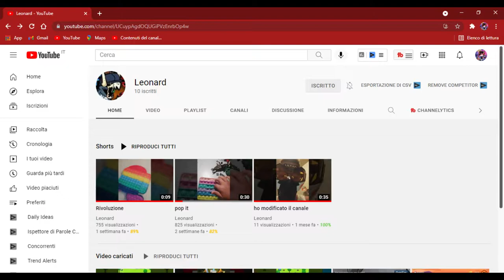L'EX DELLA MIA FIDANZATA MI VUOLE UCCIDERE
Ciao Torroni Come state.Oggi siamo quì contro il signor Tabi MI RACCOMANDO LASCIATE 6 MI PIACE PER IL PROGETTO_SEGRETO e per altri video dal vostro Torropro010 ADIOS AMIGOS